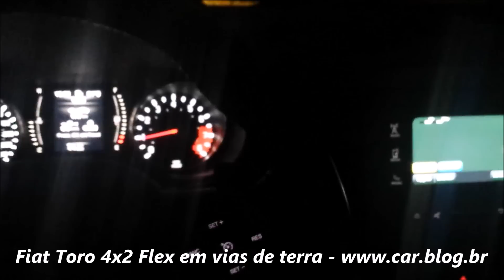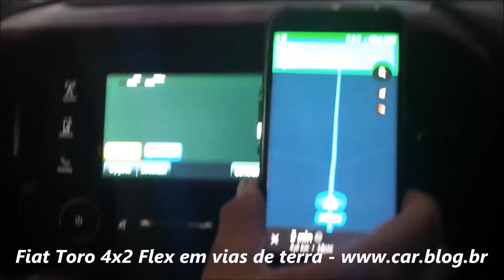Fiat Toro 4x2 Flex: comportamento em estradas de terra